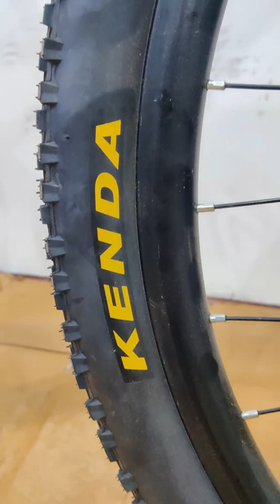Best Cycle under 40K with Hydraulic Brakes - United Miami 4.0